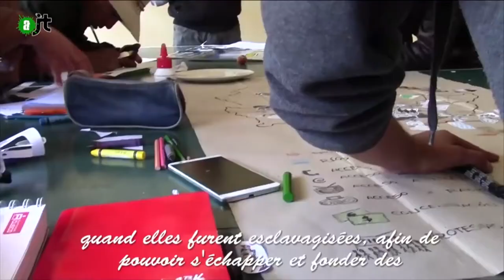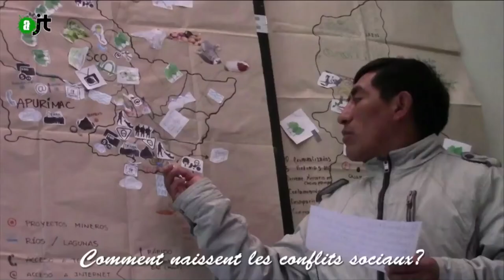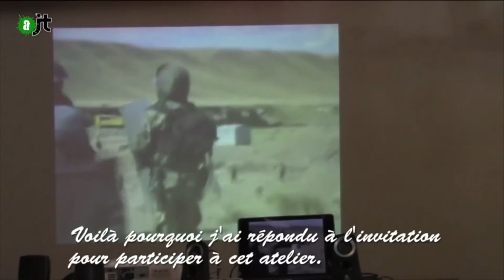La résistance aux médias dominants au Pérou - Reportage de l'AlterJT #71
En deux parties.
Docu Peru existe depuis 17 ans. Cette organisation dirige des ateliers de documentaires participatifs avec les exclus/rebels du système néo libéral dans lequel le Pérou est rentré en force avec Fujimori en 1980. Depuis plus d'une trentaine d'années les dirigeants vendent le pays aux multi nationales au détriment des communautés andines et selvatiques, considéré par lÉtat comme des "sous citoyens".

Du 21 août au 4 septembre 2015 un de journalistes a assisté à un de leurs ateliers, à 4000 mètres d'altitude, à Accha, région de Cuzco.
Cet atelier était dirigé en particuliers à des leaders de communautés qui se battent pour faire respecter leur identité et leurs territoires.
4 documentaires et 3 animations (Stop mention) ont été présentés à la fin de l´atelier.

Grâce à ces processus les participants ont acquis des outils pour mieux se défendre, à une époque où l'usage de caméras personnelles peut aider aux grandes mobilisations . Docu peru se charge de diffuser largement le fruit de ce travail collectif, pour amener une autre information au pays manipulé par les grands médias.